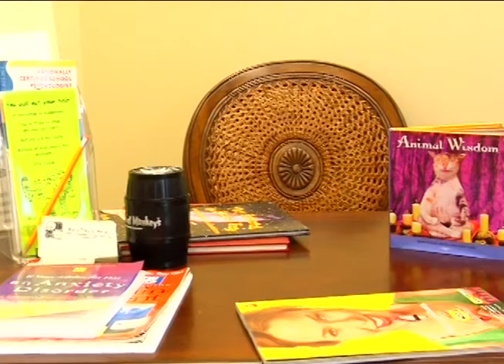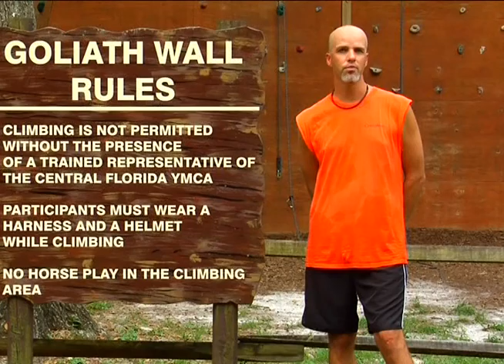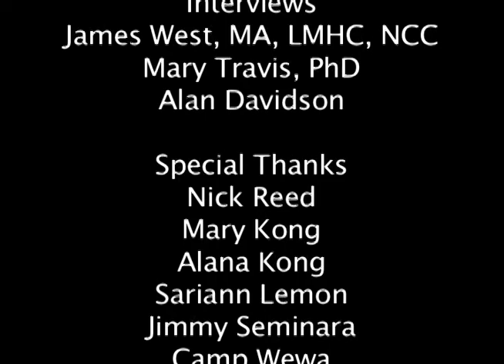ADHD: A Positive Outlook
Directed by Andrew Linn